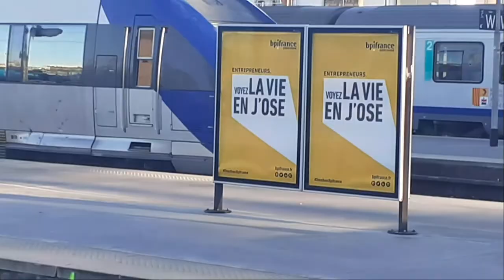Nos xter paca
La fin de nos beaux xter paca qui auront fait une bonne carrière de 25 à 30 à.